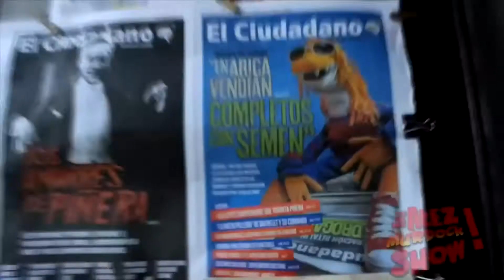ME LATE - Capitulo 005, Bloque3, 08.08.14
Junto a Murdock